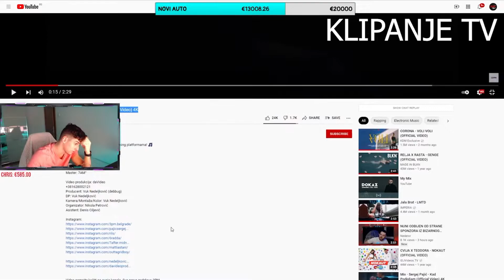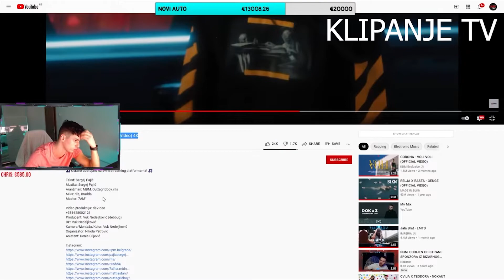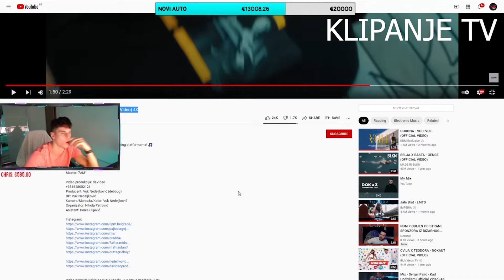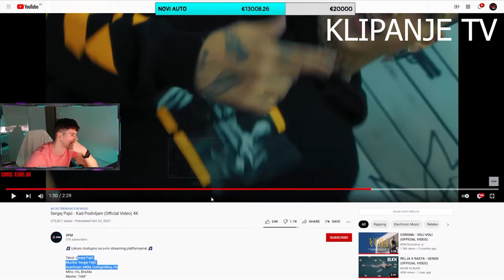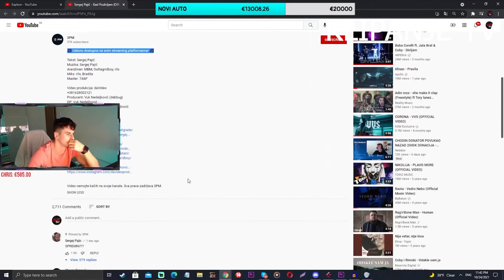MNOGO MU JE KRINDŽ TEKST IDI PEVAJ U PINKOVE ZVEZDICE SIMI REAKCIJA NA PESMU OD SERGEJA PALJICA